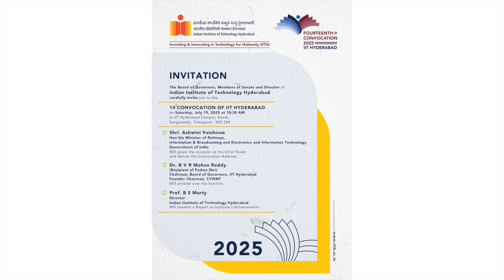14th Convocation Video Invite of IIT Hyderabad by Prof B S Murty, Director IITH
Shri Ashwini Vaishnaw, Hon’ble Minister of Railways, Information & Broadcasting and Electronics and Information Technology, Government of India is the Chief Guest for 14th Convocation of IIT Hyderabad.  This year’s convocation marks a historic milestone for IIT Hyderabad, with over 1250 degrees being conferred—our highest ever.

X (Twitter):   / iithyderabad
Linked In:   / iithyderabad